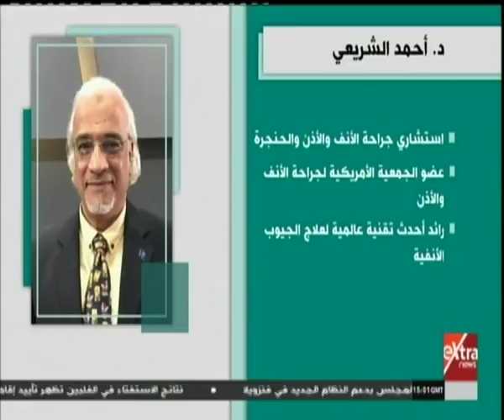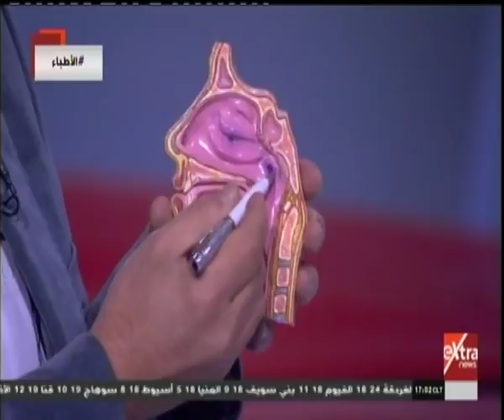الأطباء| لقاء خاص مع د. أحمد الشريعي - استشاري جراحة الأنف والأذن والحنجرة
الأطباء | جراحة الذكورة وعقم الرجال - جراحات السمنة والسكر | 26 يناير 2019

ضيوف الحلقة
د. أحمد الشريعي - استشاري جراحة الأنف والأذن والحنجرة
أ.د عبداللطيف سويلم - أستاذ علاج العقم وأطفال الأنابيب
د. ياسين الفقي - استشاري جراحة الذكورة وعقم الرجال
أ.د أحمد السبكي - أستاذ جراحات السمنة والسكر بطب عين شمس